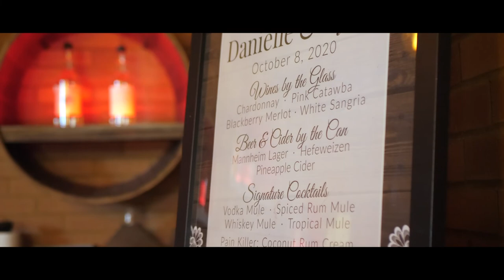Dani + Tyler || October 8, 2020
Nothing was going to stop these two from getting married. The love surrounding them at this micro-wedding was enough to fill a stadium. Danielle & Tyler have that kind of love that comes along once in a lifetime. Congratulates on finding your mutually weird person.